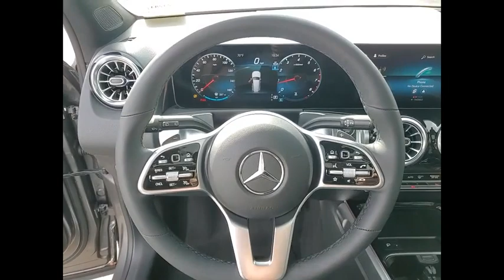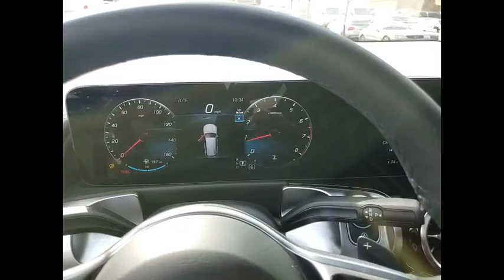2023 Mercedes-Benz GLB GLB 250 4MATIC St. Charles IL 23284